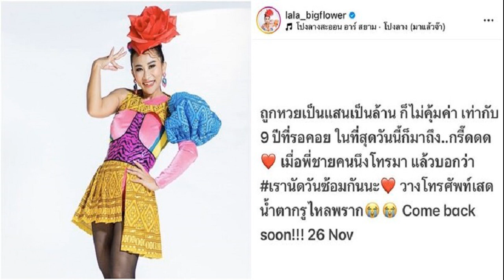พรปวีณ์ พ่าย อัน เซยอง คว้าเหรียญทองแดงศึกขนไก่ออสเตรเลี่ยน โอเพ่น 2022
หมิว พรปวีณ์ นักแบดมินตัน มือ 9 ของโลกชาวไทย คว้าเหรียญทองแดงในการแข่งขันรายการ ออสเตรเลี่ยน โอเพ่น 2022 หลังพ่าย อัน เซยอง จากเกาหลีใต้ 2 เกมรวด
ศึกแบดมินตัน เวิลด์ ทัวร์ ซูเปอร์ 300 รายการ ซาทิโอ กรุ๊ป ออสเตรเลี่ยน โอเพ่น 2022 ชิงเงินรางวัลรวม 180,000 เหรียญสหรัฐ หรือราว 6,445,800 บาท ที่สนาม คีย์ เซนเตอร์, เมืองซิดนีย์ ประเทศออสเตรเลีย
ประเภทหญิงเดี่ยว รอบรองชนะเลิศ “หมิว” พรปวีณ์ ช่อชูวงศ์ นักแบดมินตันชาวไทย มืออันดับ 9 ของโลก และเป็นมือวางอันดับ 3 ของราย ลงสนามพบกับ อัน เซยอง มือ 2 ของโลก และมือ 1 ของรายการชาวเกาหลีใต้
ปรากฎว่าแมตช์นี้ นักแบดมินตันสาวไทยต้านไม่ไหว ก่อนพ่ายไป 2 เกมรวด สกอร์ 16-21 และ 11-21 หมิว พรปวีณ์ คว้าเหรียญทองแดงปลอบใจ ขณะที่ อัน เซยอง ผ่านเข้าไปสู่รอบชิงชนะเลิศ โดยจะเข้าไปเจอกับ เกรกอเรีย มาริสก้า ตุนจุง มือ 19 ของโลกชาวอินโดนีเซียต่อไป
ขอบคุณภาพจากเฟซบุ๊ก : Granular Badminton Academy